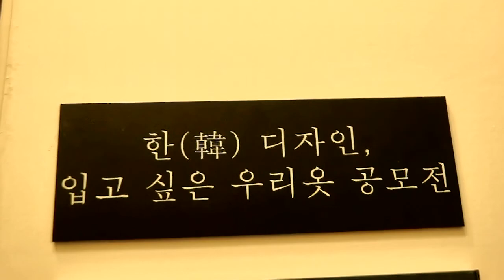한복의날 신한복전시[문화역서울284-한복진흥센터]